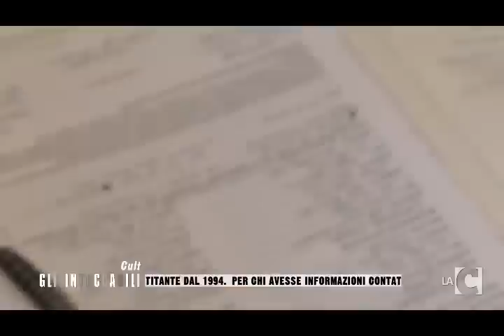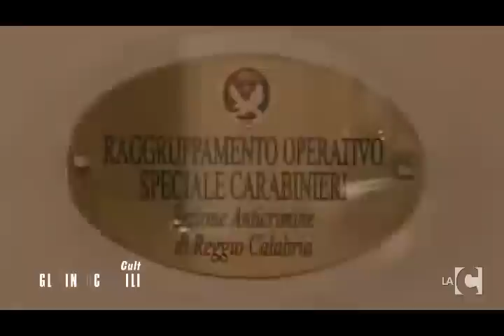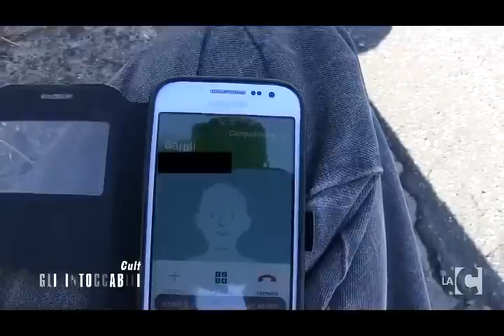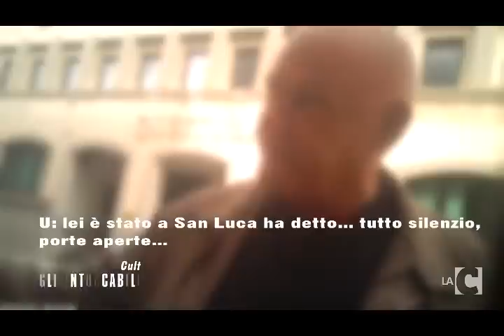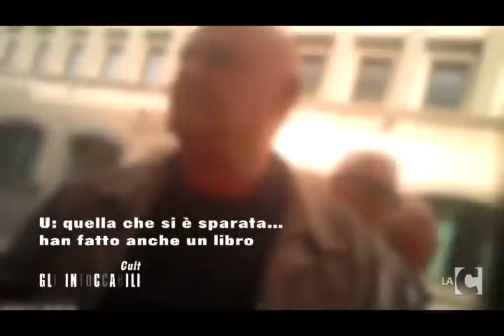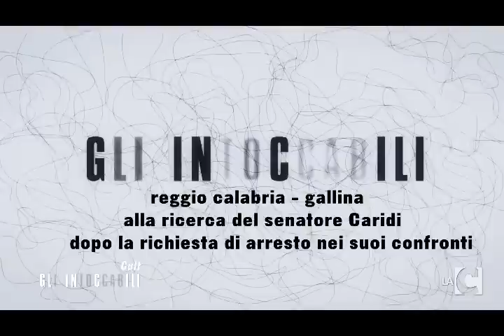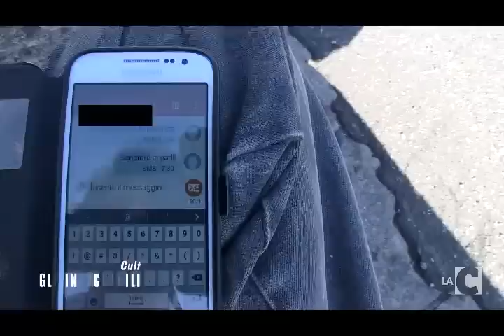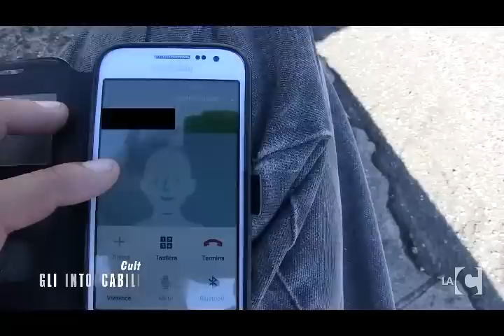GLI INTOCCABILI CULT P12 COSA NUOVA 2